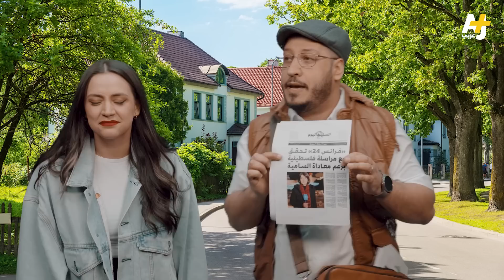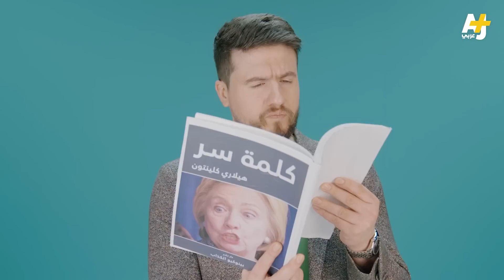السليط الإخباري 2023 | ماذا نتوقع من المصالحة السعودية الإيرانية؟ وما الذي أزعج الولايات المتحدة؟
ماذا نتوقع من المصالحة السعودية الإيرانية؟ وما هي الوصفة الأمثل لطبخ لحم الحمير؟ وهل يجوز أن تكلمي زوجك حافية القدمين؟ وما المانع من إعادة العلاقات مع الأسد؟ ولماذا أمة اقرأ لا تقرأ؟

ماذا نتوقع من المصالحة السعودية الإيرانية؟ وما الذي أزعج الولايات المتحدة؟

تفاصيل الحلقة:
00:00 مقدمة الحلقة
01:21 المصالحة الإيرانية السعودية
03:54 هل ستنعكس المصالحة إيجابياً على دول المنطقة؟
05:02 تامر أمين يسأل لماذا لا نستطيع أكل لحم الحمير؟
06:44 ما هو الاسم المناسب لطفلك حسب ياسمين عز؟
08:31 لماذا لا يجوز للمرأة التكلم حافية القدمين مع زوجها؟
09:37 هل خالفت مراسلة فرنسا 24 ليلى عودة معايير اللائكية وقيم الجمهورية؟
11:10 أخبار دقيقة في دقيقة
12:39 هل يوجد مانع لعودة العلاقات الدبلوماسية بين تونس وسوريا؟
13:55 لماذا لا تقرؤون يا عرب؟
15:17 فقرة نميمة
18:18 فيديو الأسبوع

السليط الإخباري هو برنامج يتناول أحداث الأسبوع بطريقة ساخرة، يتم نشره كل يوم خميس العاشرة مساءً بتوقيت مكة المكرمة